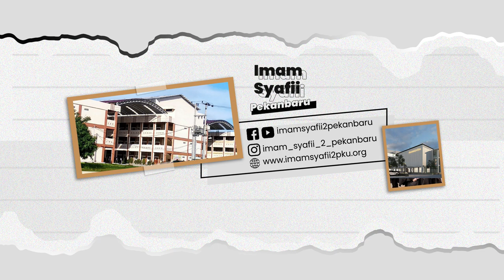Pesan untuk Tholibul 'Ilmi - Ustadz Dr. Ali Musri Semjan Putra, Lc.,MA